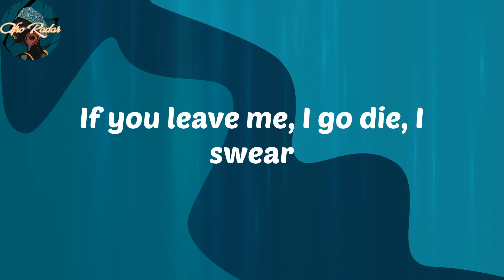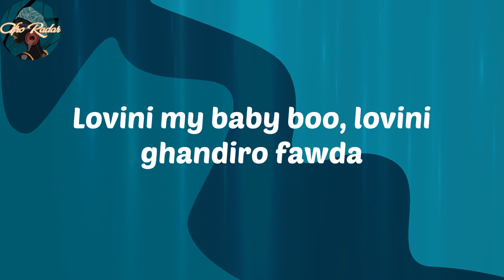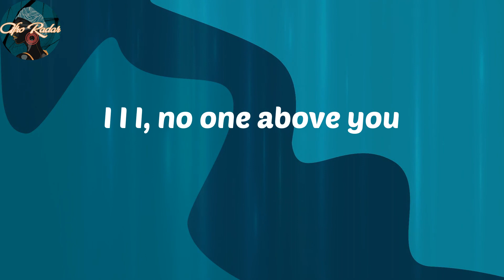𝑪𝑲𝒂𝒚 - 𝒍𝒐𝒗𝒆 𝒏𝒘𝒂𝒏𝒕𝒊𝒕𝒊 (𝒇𝒆𝒂𝒕. 𝑭𝒓𝒂𝒏𝒈𝒍𝒊𝒔𝒉) (𝑳𝒚𝒓𝒊𝒄𝒔)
𝑳𝒚𝒓𝒊𝒄𝒔:
𝑪𝑲𝒂𝒚, 𝒚𝒐
𝑶𝒖𝒊, 𝒕𝒐𝒖𝒕𝒆 𝒎𝒂 𝒗𝒊𝒆 𝒌𝒂𝒏𝒅𝒐𝒓 𝒃'𝒍𝒊𝒍
𝑱𝒂𝒄𝒌 𝒇𝒆𝒍 𝒚𝒆𝒅, 𝒋'𝒆𝒔𝒔𝒂𝒚𝒆 𝒅𝒆 𝒕𝒆 𝒑𝒊𝒔𝒕𝒆𝒓 𝒃𝒂𝒃𝒚 (𝒚𝒆𝒂𝒉, 𝒚𝒆𝒂𝒉)
𝑺𝒐𝒎𝒃𝒓𝒆 𝒆𝒔𝒕 𝒎𝒂 𝒗𝒊𝒆, 𝟗𝒃𝒆𝒍 𝟏𝟐 𝒅'𝒍𝒊𝒍
𝑲𝒂𝒏𝒄𝒉𝒓𝒂𝒃, 𝒌𝒂𝒏𝒄𝒉𝒐𝒖𝒇𝒆𝒌 𝒇𝒆𝒍 𝒌𝒊𝒔𝒂𝒏 𝒃𝒂𝒃𝒚 (𝒚𝒆𝒂𝒉, 𝒚𝒆𝒂𝒉)
𝑻𝒓è𝒔 𝒋𝒐𝒍𝒊𝒆𝒔 𝒄𝒖𝒊𝒔𝒔𝒆𝒔, 𝒍à 𝒋'𝒅é𝒄𝒂𝒍𝒆 𝒍𝒂 𝒇𝒊𝒄𝒆𝒍𝒍𝒆
𝒁𝒊𝒏𝒆 𝒃𝒐𝒎𝒃𝒆 𝒂𝒕𝒐𝒎𝒊𝒒𝒖𝒆, 𝒎𝟑𝒂𝒌𝒊 𝒃𝒂𝒈𝒉𝒊 𝒏𝒄𝒉𝒐𝒖𝒇 𝒎𝒐𝒏 𝒇𝒊𝒍𝒔, 𝒉𝒆𝒚 𝒚𝒆𝒂𝒉
𝑻𝒂 𝒎𝒆𝒏 𝒘𝒂𝒍𝒊𝒅𝒊𝒌 𝒃𝒈𝒉𝒂𝒘 𝒚𝟑𝒆𝒓𝒇𝒐 𝒇𝒊𝒏𝒆 𝒔𝒂𝒌𝒆𝒏, 𝒇𝟕𝒚𝒂𝒕𝒊 𝒄𝒉𝒏𝒐 𝒌𝒂𝒏𝒅𝒊𝒓
𝑲𝒂𝒏𝒔𝒂𝒓𝒆𝒇 𝒍𝒂 𝒔𝒆𝒍𝟑𝒂 𝒅'𝑰𝒔𝒔𝒂𝒈𝒖𝒆𝒏, 𝒈𝒂𝒍𝒃𝒊 𝒄𝒉𝒂𝒇𝒆𝒌 𝒈𝒉𝒂𝒘𝒆𝒕
𝑮𝒓𝒂𝒏𝒅 𝒗𝒂𝒊𝒍𝒍𝒂𝒏𝒕 𝒃𝟕𝒂𝒍 𝑲𝒊𝒓𝒊𝒌𝒐𝒖, 𝟑𝒍𝒂 𝒘𝒆𝒅𝒅𝒆𝒌 𝒎𝒂𝒏 𝒌𝒉𝒔𝒆𝒓 𝟕𝒕𝒂 𝒄𝒐𝒎𝒃𝒂𝒕
𝑳𝒐𝒗𝒊𝒏𝒊 𝒎𝒚 𝒃𝒂𝒃𝒚 𝒃𝒐𝒐, 𝒍𝒐𝒗𝒊𝒏𝒊 𝒈𝒉𝒂𝒏𝒅𝒊𝒓𝒐 𝒇𝒂𝒘𝒅𝒂
𝑰 𝑰 𝑰, 𝒏𝒐 𝒐𝒏𝒆 𝒂𝒃𝒐𝒗𝒆 𝒚𝒐𝒖
(𝑱𝒖𝒍𝒚 𝑺𝒐𝒏𝒊𝒄)